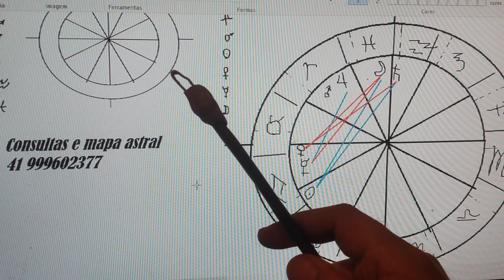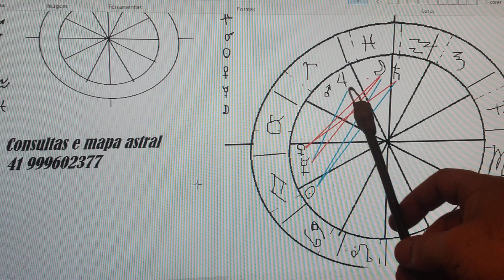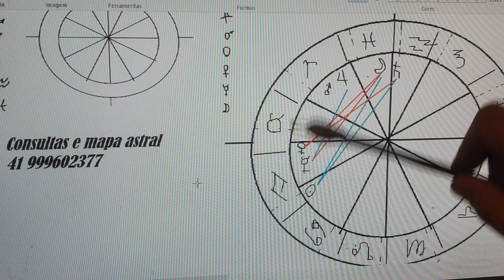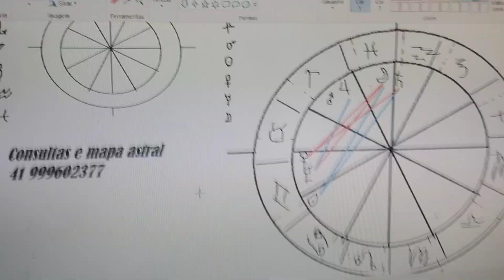Gemeos 👫💫Julho 2022 - Abençoado!!! Bom Karma retornando Prosperidade consultas 41999602377